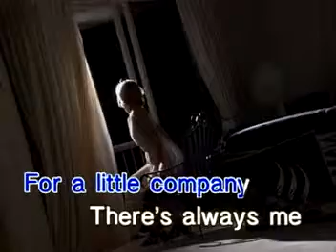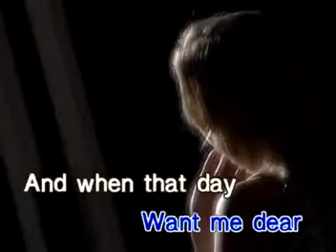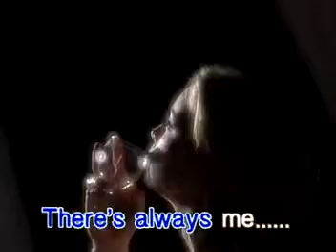THERE'S ALWAYS ME